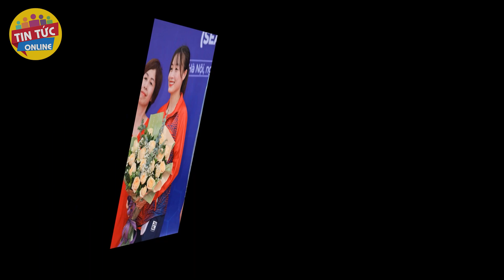Sau trận thua Bồ Đào Nha, Hoàng Thị Loan bị SA THẢI khỏi ĐT nữ VN